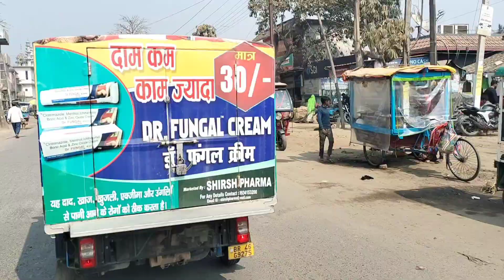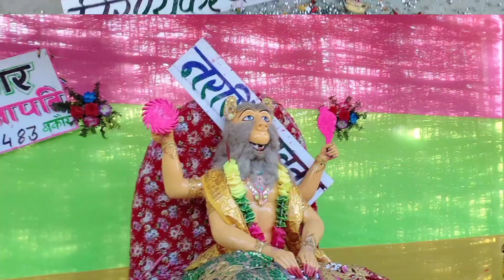सुपौल जिला में लगा जबरदस्त मेला 💝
aaj ke es video me ham aapko Supaul Jila ke ek gawn hai "Bakaur" jahan jabardast Maha Vishnu yag ho raha hai. To mela se sambandhit sabhi chije aapko dikhayenge.

Aaplog Es Video Ko Pura Dekhiaega

mela and morphle
Kumbh mela
Kumbh Mela in 2019 allahabad Bhupathi kashyap
sonpur mela
mela song
eid Ananda mela
mela Lee
teeyan da mela
mela
darbar nosho pak mela seraty nosha